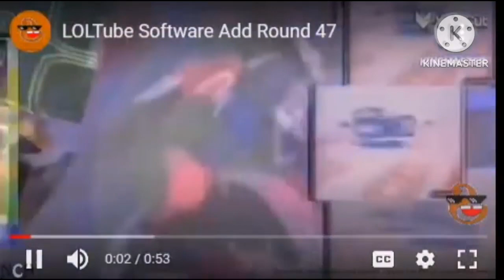LOLTube Software Add Round 49